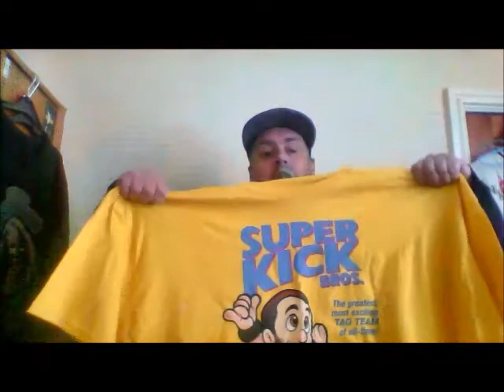Latest Wrestling T-Shirts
Just a quick video to share with you some new stuff I got over the past year.